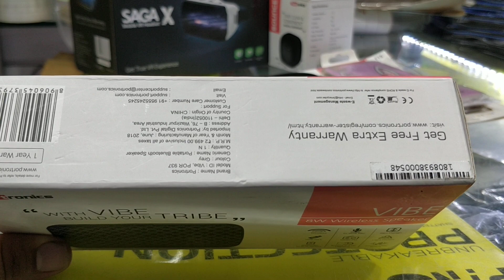Singh Saab mobile accessories Rohini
Portronics brand new speaker compact with full featured.
For corporate deal please contact
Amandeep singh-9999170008